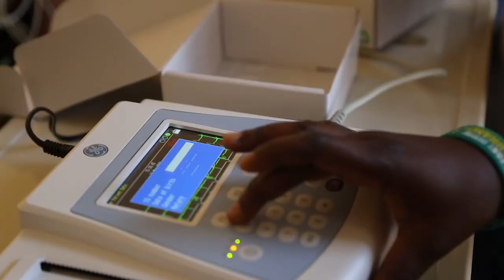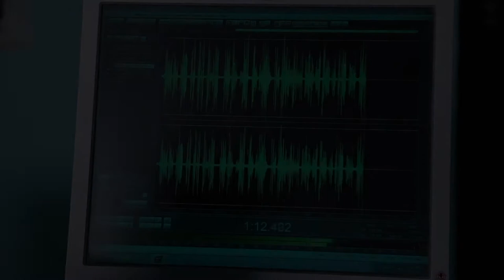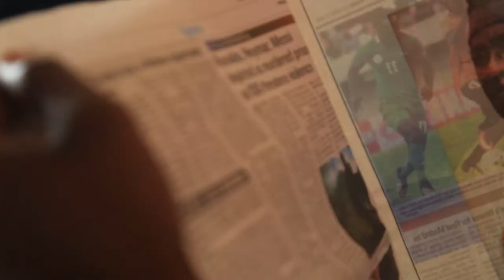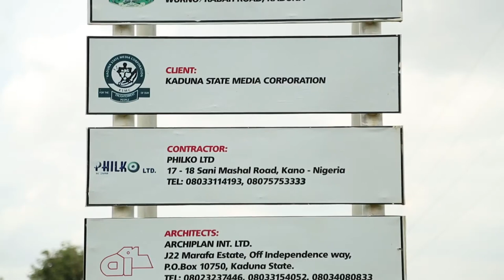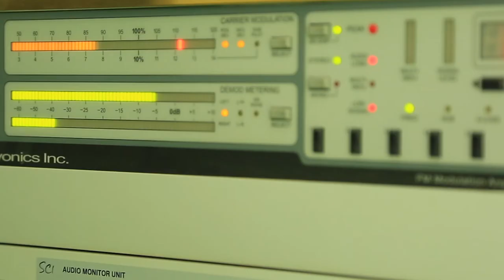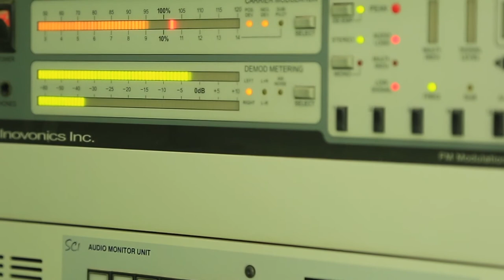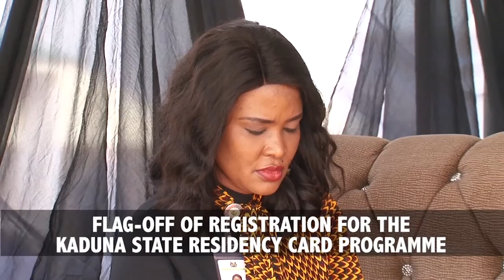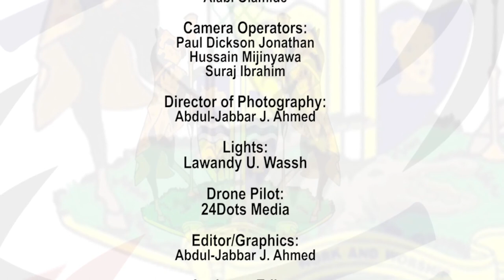Kaduna Evolved Let's Make Kaduna Great Again